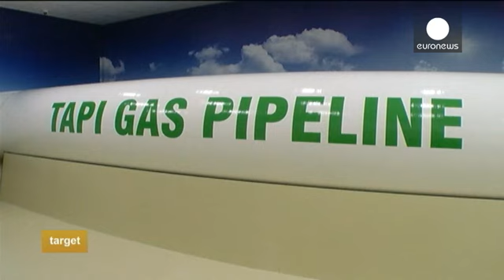Trans Afgan Boru Hattı için düğmeye basıldı - target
Trans Afgan gaz boru hattının (TAPI) inşaatına başlandı. 2005 yılında Asya Kalkınma Bankası tarafından hazırlanan projenin tarafları Türkmenistan'ın Mary kentinde bir araya geldi.

Türkmenistan, Afganistan, Pakistan, Hindistan'ı  kapsayan projenin amaçlarından biri bölgede barış ve enerji güvenliğine hizmet etmek.

Projeyle Türkmen gazının Hindistan'a kadar ulaştırılması hedefleniyor. Kaynak ise dünyadaki en büyük gaz rezervlerinden birine sahip Galkynysh sahası.